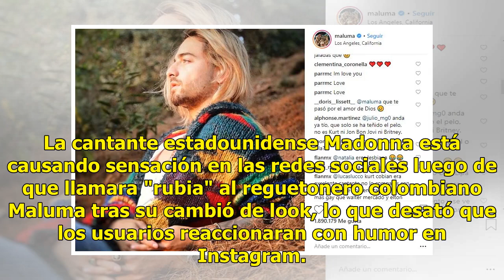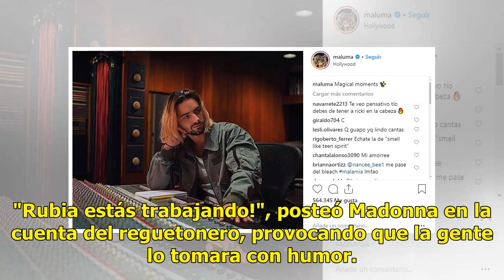FOTO: Madonna llama 'rubia' a Maluma y éste le contesta con misterioso mensaje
La cantante estadounidense Madonna está causando sensación en las redes sociales luego de que llamara "rubia" al reguetonero colombiano Maluma tras su cambió de look, lo que desató que los usuarios reaccionaran con humor en Instagram. Incluso el mismo reguetonero no se aguantó las ganas de contestar...